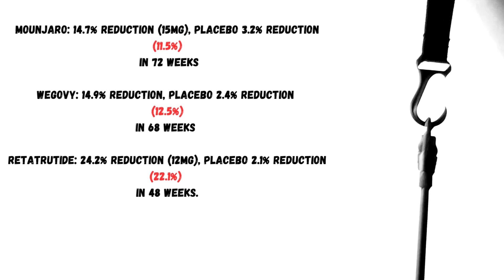Move Over Mounjaro and Wegovy | Retatrutide is Coming!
If you think Ozempic, Mounjaro, and Wegovy are good for weight loss, wait until you hear about retatrutide.  This is a triple-G agonist with amazing weight-loss properties.  Watch this informative video to learn more!

If you are trying to become happy & healthy, look at our products at Sunshine Nutraceuticals.  Shipping within the USA is free.

Designer Wellness - Whey Protein and more!